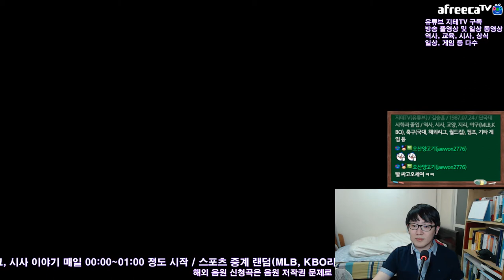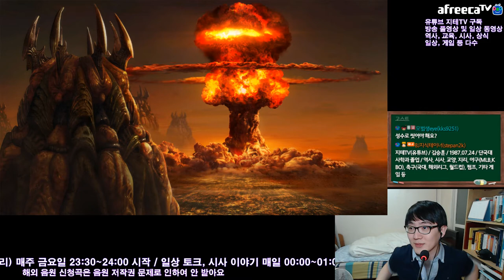시청자와 함께 스타 대전 업글은 착실한데... | Starcraft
사실 하는 사람들끼리만 플레이를 해서 실력은 잘 안 오르는 것 같음. ;;